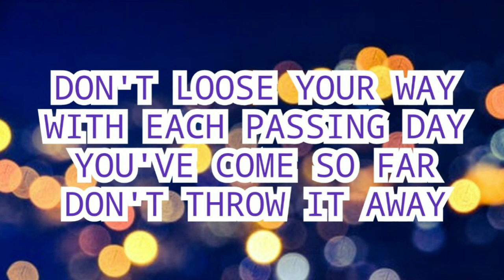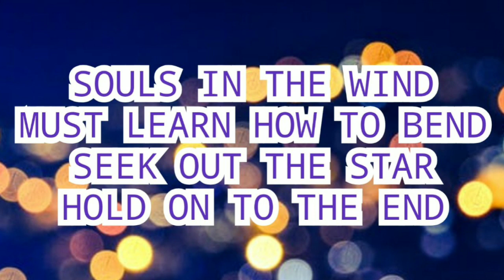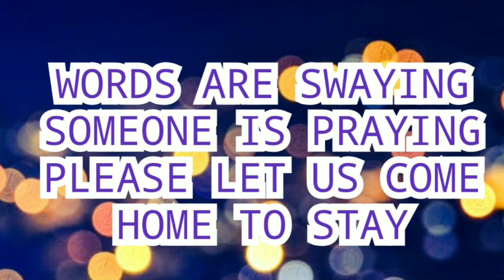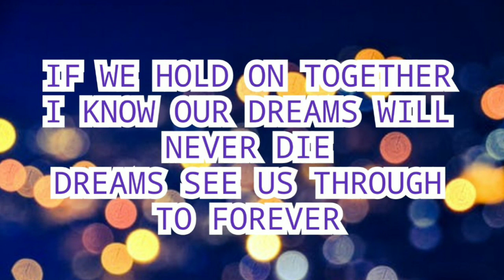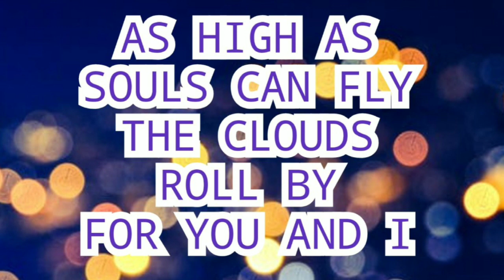IF WE HOLD ON TOGETHER - DIANA ROSS | w/ lyrics | cover by REGAN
IF WE HOLD ON TOGETHER lyrics

Live believing
Dreams are for weaving
Wonders are waiting to start
Live your story
Faith, hope and glory
Hold to the truth in your heart

I know our dreams will never die
Dreams see us through to forever
Where clouds roll by

Souls in the wind
Must learn how to mend
Seek out a star
Hold on to the end
Valley, mountain
There is a fountain
Washes our tears all away
Words are swaying
Someone is praying
Please let us come home to stay

When we are out there in the dark
We'll dream about the sun
In the dark, we'll feel the light
Warm our hearts, everyone

As high as souls can fly

Song: If we hold on together
Singer: Diana Ross
Songwriters: Will Jennings / James Horner

cover by REGAN

YOU NEEDED ME COVER SONG

LET ME BE THE ONE COVER SONG

I LOVE YOU GOODBYE COVER SONG

POWER OF LOVE COVER SONG